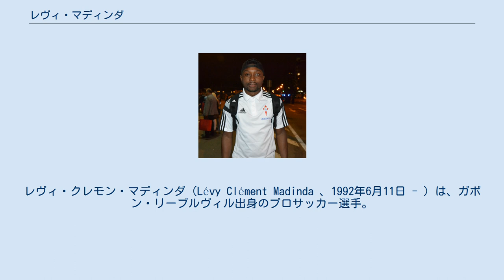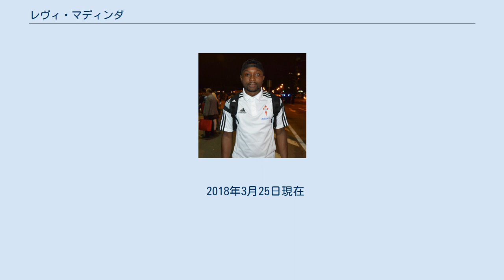レヴィ・マディンダ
アステラス・トリポリスFCの選手
レヴィ・クレモン・マディンダ（Lévy Clément Madinda 、1992年6月11日 - ）は、ガボン・リーブルヴィル出身のプロサッカー選手。
ガボン代表。
 ブルキナファソで開催されたユースカテゴリーのトーナメントで一躍注目を浴び、2010年10月に18歳でセルタ・デ・ビーゴに加入した。
 しばらくBチームでプレーした後、2012年10月31日開催のコパ・デル・レイ・UDアルメリア戦でトップチームデビュー。
2013年3月30日のFCバルセロナ戦で念願のプリメーラ・ディビシオン出場を果たした。
 2016年1月19日、契約を2018年まで延長した。
その後すぐにジムナスティック・タラゴナに6月までの契約でレンタルに出された。
7月12日、レンタル期間が1シーズン延長された。
 2017年6月、アステラス・トリポリスFCに移籍した。
 2011年にガボン代表デビュー。
翌年にはアフリカネイションズカップ2012のメンバーに選ばれた。
2012年11月14日のポルトガル戦でPKを決め代表初ゴール。
 2014年12月、アフリカネイションズカップ2015のメンバーに選ばれた。
 2018年3月25日現在